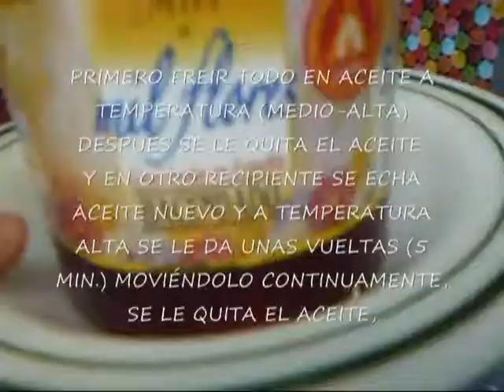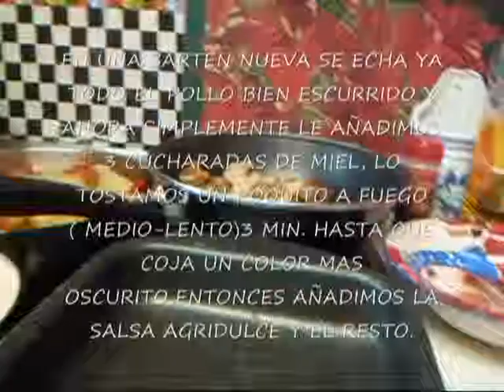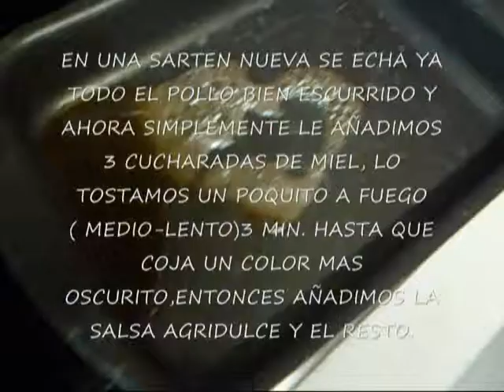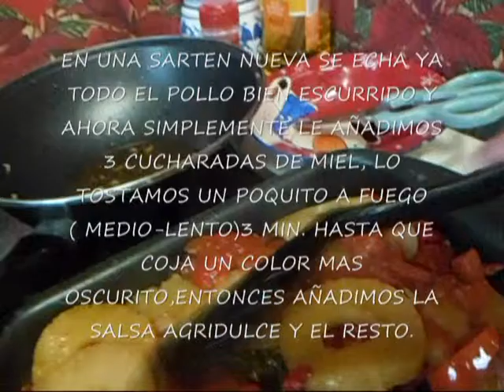PECHUGAS CARAMELIZADAS AGRIDULCES - COCINALOYMAS -